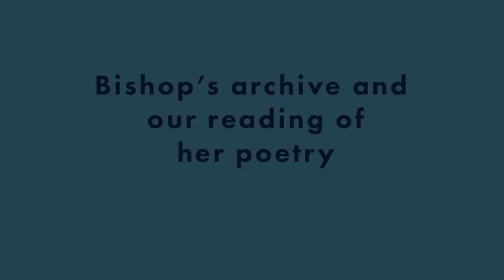Elizabeth Bishop and the Literary Archive Summer NEH Seminar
Editor Bethany Hicok and contributing authors of the book _Elizabeth Bishop and the Literary Archive_ (Lever Press, 2020) discuss their work, their experiences collaborating with colleagues in the Bishop archive at Vassar College, and why they chose Lever Press to publish their book. Contributors include Richard Flynn, Alyse Knorr, Yaël Schlick, Heather Treseler, and John Emil Vincent.

Here Professor Hicok describes the 3 week seminar in the archives that brought the authors together.